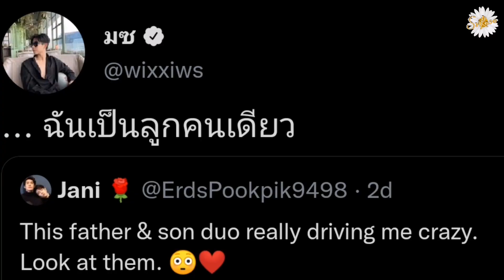เม้าท์​แล่บ​:เอิร์ท​มิกซ์​ EP.1​｜ฉันเป็นลูกคนเดียว​ = หวง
เม้าท์​เเล่บ=เกิดอยากเม้าท์​

ช่องทางพูดคุยกัน